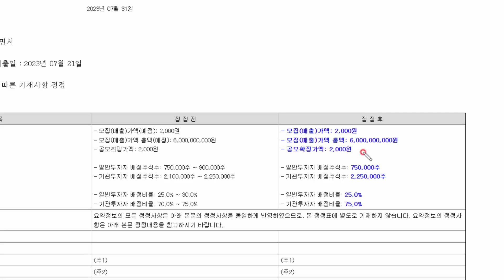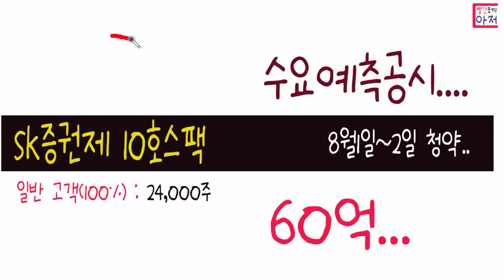sk증권제 10호스팩 수요예측공시... 규모60억 최소10주... 수수료2천원.. 가즈아.. ㅋㅋ 그런데 배정이 적어서.. 그닥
23년 9월30일까지, 네이버페이에서 삼성페이 처음인경우 추천인코드 등록후 추천피추천 모두 1천원,, 추천코드 등록 후 1천원이상 결제시

만보기중 혜자 NH만보기 가입500포인트 일100포인트 매일,
추천코드 NH83378542

토탈 15000원
코빗 추천코드 1F4B31